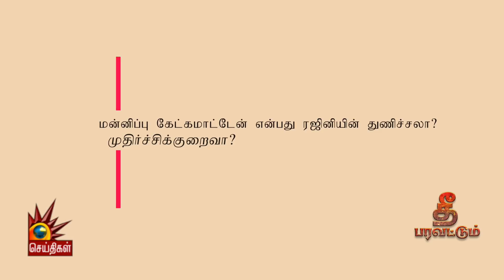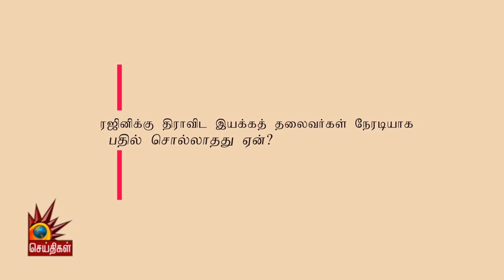ரஜினி ஒரு இந்து விரோதி! - ஆளூர் ஷாநவாஸ் | Aloor ShahNavas Answers To Rajinikanth's Outlook Proof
நடிகர் ரஜினிகாந்த் Outlook பத்திரிகையில் வந்ததாகக் கூறும் பெரியார் பற்றிய அவதூறு கருத்துக்களுக்கு பதிலளிக்கிறார் வி.சி.க துணை பொதுச்செயலாளர் ஆளூர் ஷாநவாஸ் | சிறப்பு நேர்காணல்

பின் தொடருங்கள் -